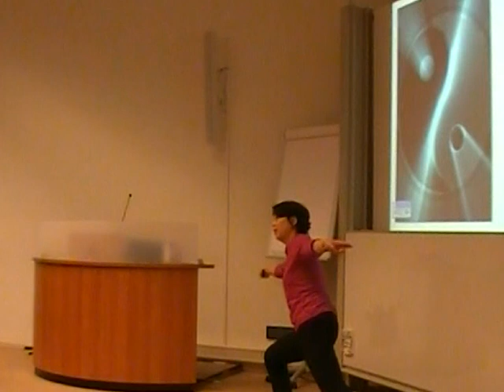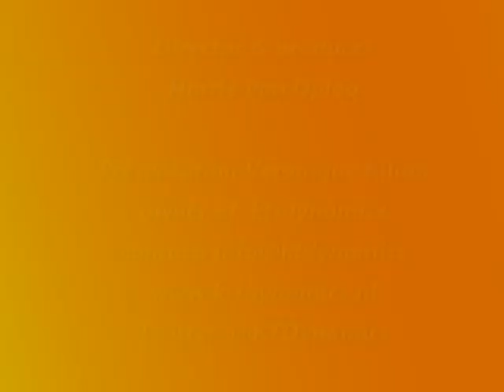How to demonstrate male and female qualities with boxing and Sword fighting; diversity in business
Veronique Kilian was key-note speaker at the congres Diversity in Business, organized by the Maastricht School of Management.

This is a part of the presentation "The key to success: exploring polarities of male and female qualities in management and business".
What do you consider as male and female characteristics? What would you mention as female and male qualities in management and business? And how do you use them? Are your male and female qualities balanced at work? And how about these qualities in yourself? Do you more often use certain qualities? Are some qualities valued more at work? What is the result and effect of it? In this playful and interactive lecture we will reflect on these qualities. The lecture will be inspired by a model of masculine and feminine values, polarities and fusion and a bit of martial arts.

After graduating, Veronique Kilian worked as a consultant in organizational advice and HRM. Fifteen years ago she started her own company and worked for several clients in a
wide number of branches. Veronique has done international assignments in Germany,
Italy and The Netherlands and she has given workshops and trainings at international congresses in The Netherlands, Belgium, Germany, Spain, Slovakia, Croatia, Turkey and
USA. In her education and experience, she discovered the use of male and female qualities in work and private life. Veronique works as a trainer, coach and facilitator. To enrich and inspire her business Veronique integrates out-of-the-box training tools like Healing Tao and Kung Fu. Veronique is the initiator and founder of Young SIETAR.